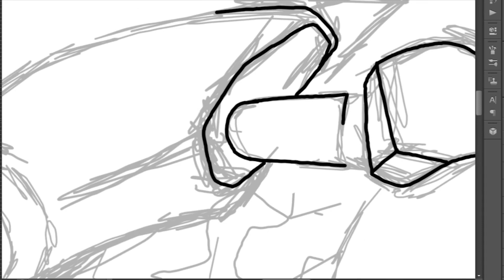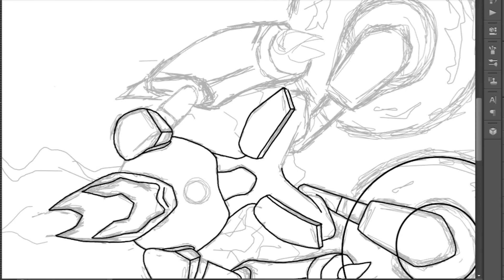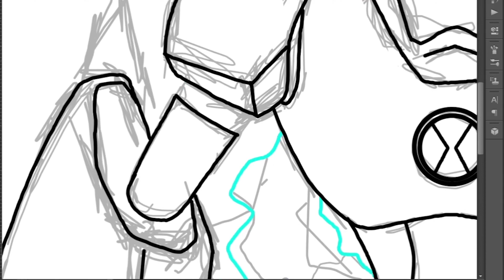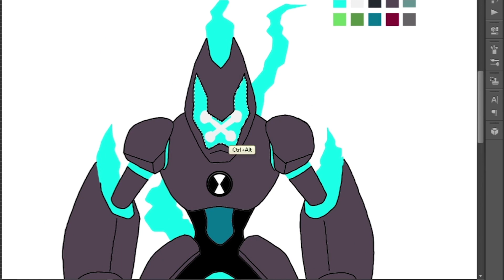How To Draw Xlr8 Omni-Enhanced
Equipment Used: wacom drawing tablet
Mic: Snowball blue yeti

Comment below if you have other request or suggestions we will try our best to accomodate all of it.Thanks for watching us. press the subscribe button to keep updated with our new videos.

Songs:
Epidemic Songs